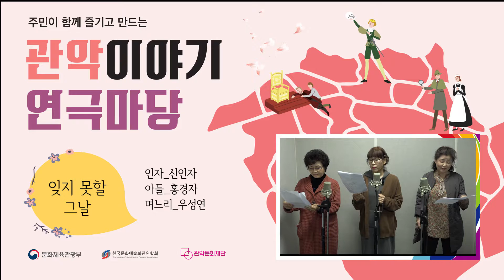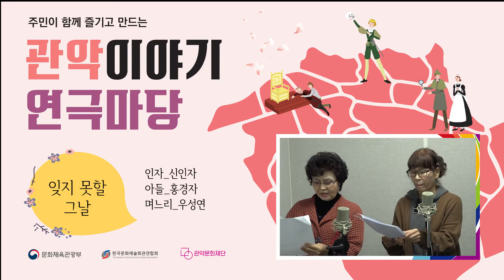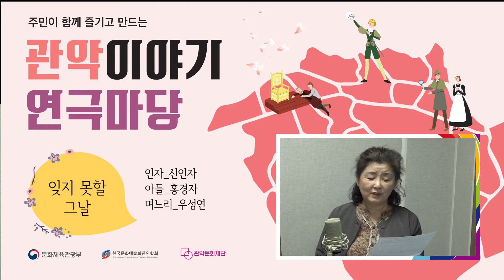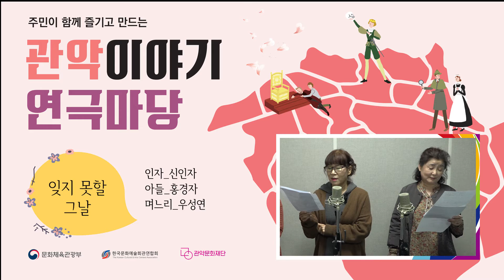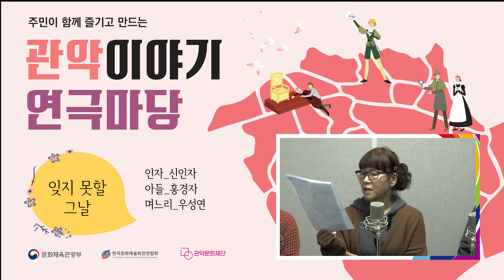[관악이야기 연극마당] 잊지 못할 그날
[주민이 함께 즐기고 만드는 관악이야기 연극마당]

2020년 문예회관 문화예술교육프로그램
관악이야기 연극마당 다섯 번째 이야기 '잊지 못할 그날'

홀로, 두 남매를 키우며 겪은 나의 이야기.
잊지 못할 그날이 오디오 드라마로 탄생하다!
자식들이 선물한 나의 그날..

도전의 의미를 더 아름답게 만드는
관악 시니어들의 회동 현장!

그동안 숨겨왔던 끼를 여러분 앞에 공개합니다!